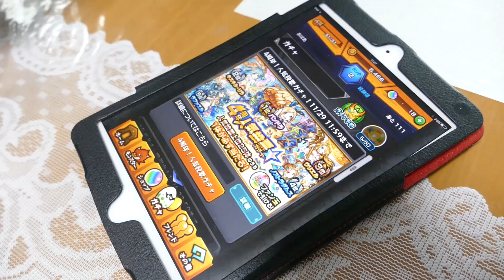【モンスト】おばあちゃんが４周年人気投票ガチャを引きます！ 4K映像 4K放送 新元号 令和になっても頑張ります